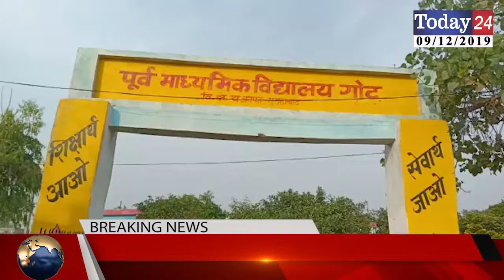मुरादाबाद के गांव गोट में ग्राम प्रधान ने कराया उच्च स्तर पर विकास कार्य | Today24